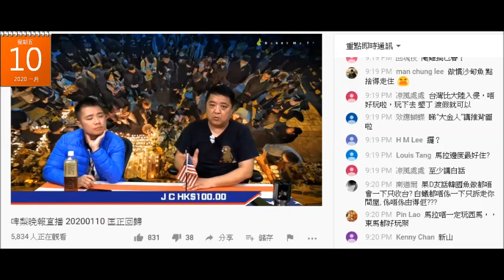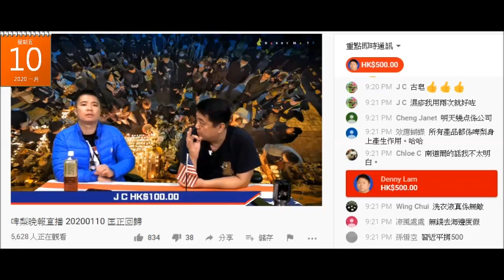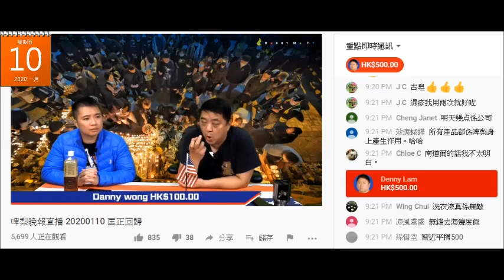20200110 啤梨晚報撚屌馬健賢鳩吹賣晒又話仲有貨係度，鳩叫腦殘上去買，呃腦殘敍利亞古皂可醫香港腳